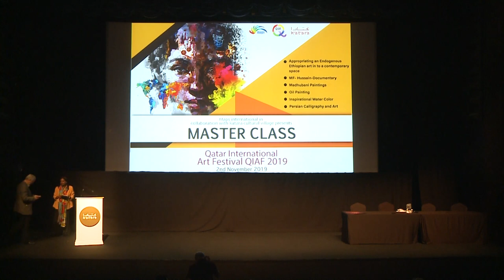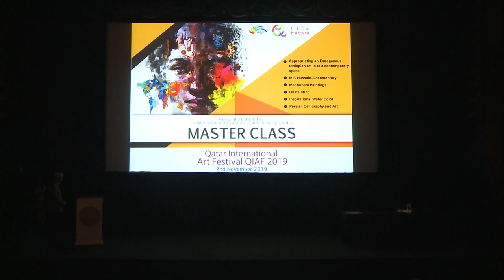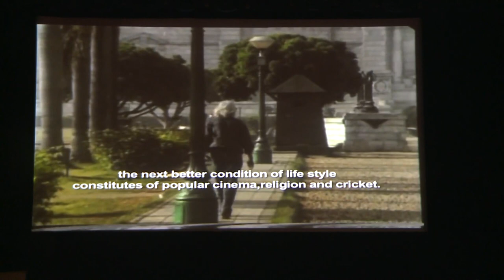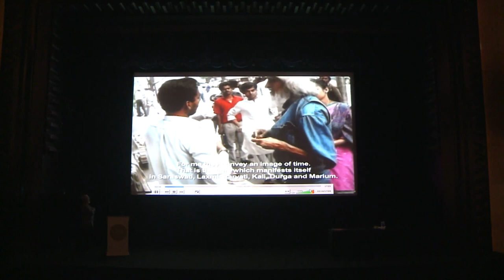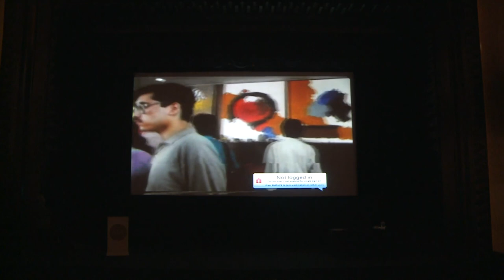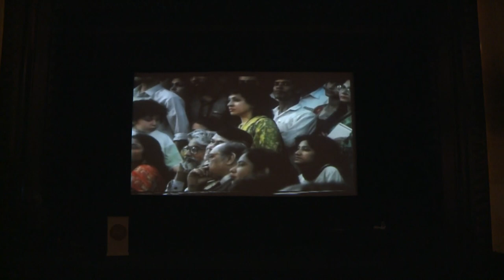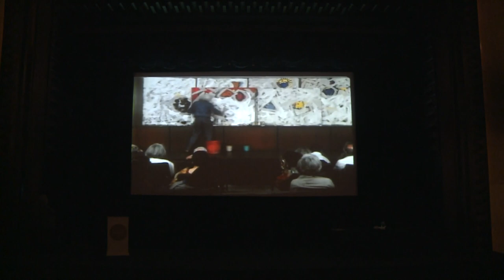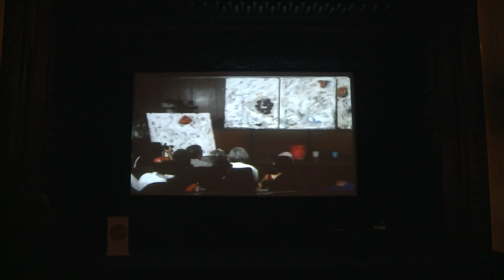Artist Mustafa Hussain-Master Class Session- QIAF 2019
Master Class Session in QIAF 2019- 2nd November 2019 by Master Artist Mustafa Hussain-  great son of legend late M.G.Hussain.
MF Hussain - Documentary - Mustafa Hussain (UAE)

Mustafa Husain started his film career in 1972. He started internship with Mr. Shanti Choudhary while working on a film on Mr. M. F. Husain, “Painter of Our Time”, for Films Division of India, an Indian Government enterprise.

In 1976 Mustafa went to New York Institute of Technology to study the aspects of Film & Television making, i.e. Production, Direction, Camera and Editing, as well as Radio production. In totality, Mass Communication.

From the year 1977, Mustafa has Produced / Directed / Edited over forty short documentaries and commercial films.

 His first film was “Under The Blue”, made for the government of Goa. Based on the cultural aspects, to promote Tourism of Goa.

 This was followed by films on various artists for Lalit Kala Academy, New Delhi, India, i.e. “Garhi”.

 There were a number of Advertisement Commercials for various clients.

 Mustafa made a number of short films on and for Mr. M. F. Husain